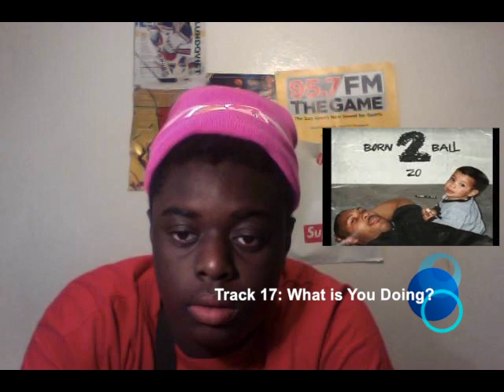Lonzo Ball Born 2 Ball Reaction and Review!! Is he better than Nas🤔🤔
Go cop the album on itunes I officially gave it a 8/10 what do you guys think? He better than Nas? Nas🤔 or ZO?